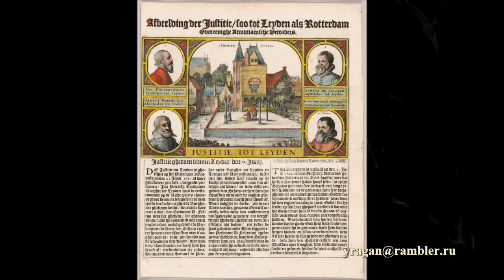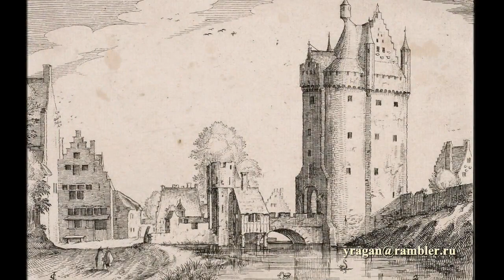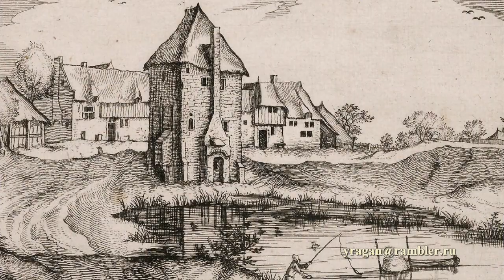Клас Янсон Висхер Claes Janszoon Visscher биография,работы